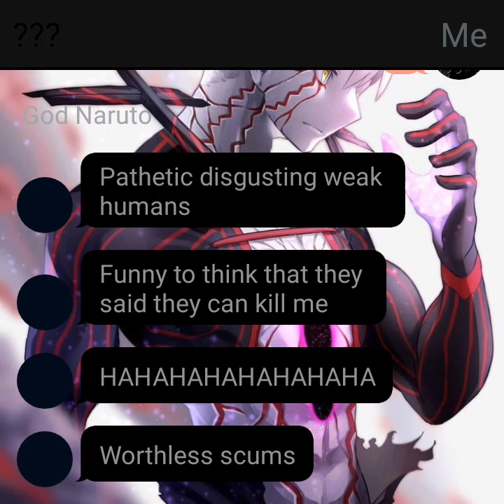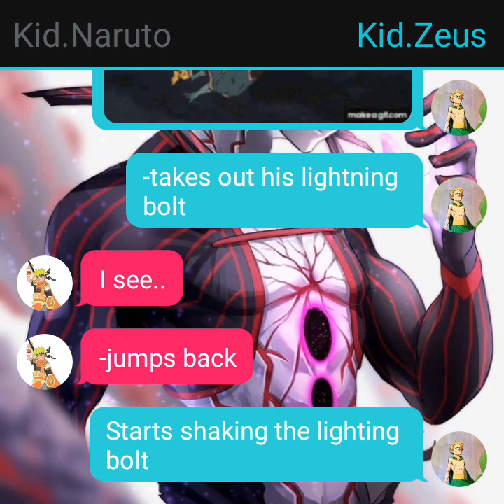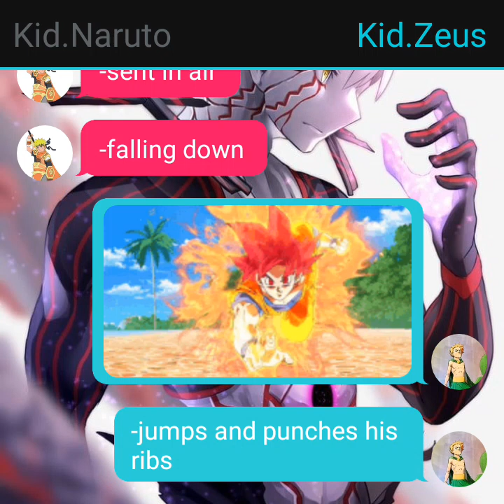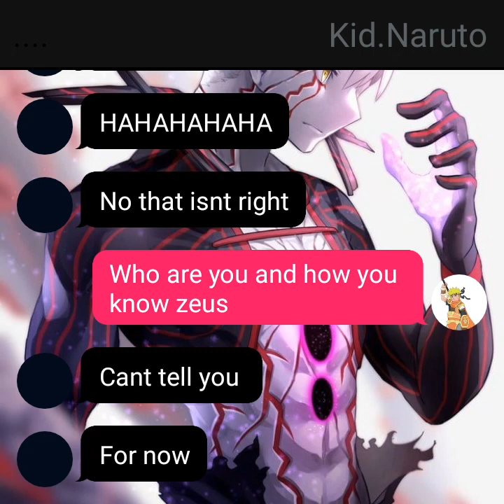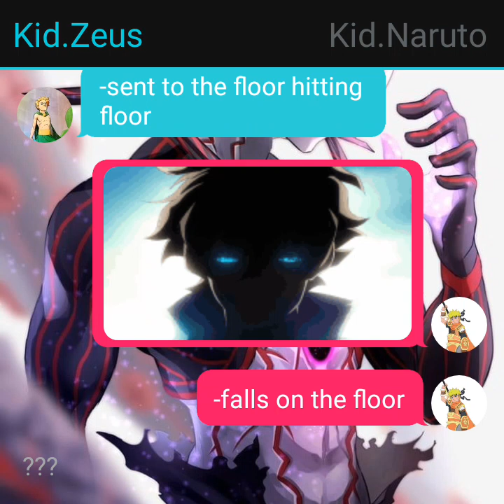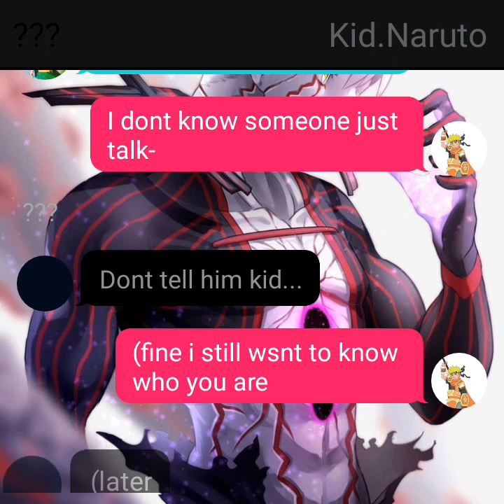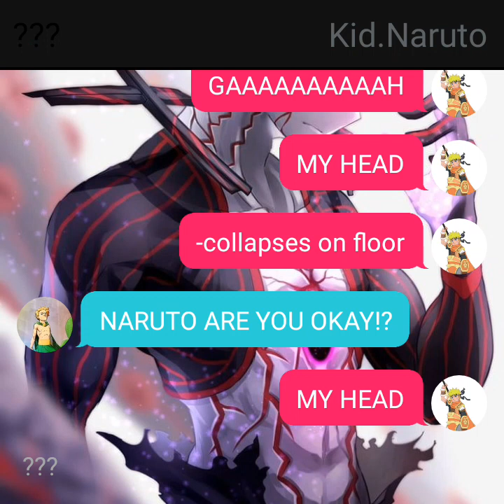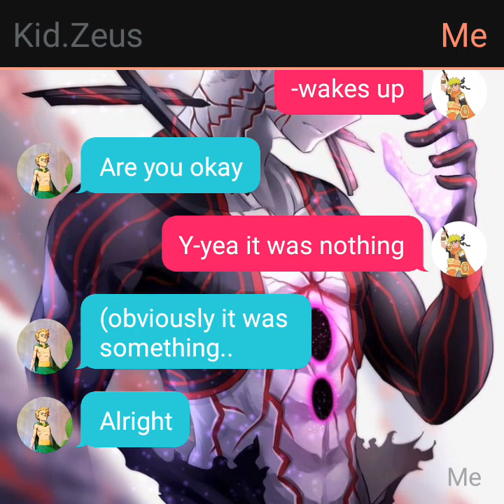Naruto The Betrayed Ancient God Part 1 [Short]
narutotextingstory narutotextstory Short because I want yall to rate how it is so far